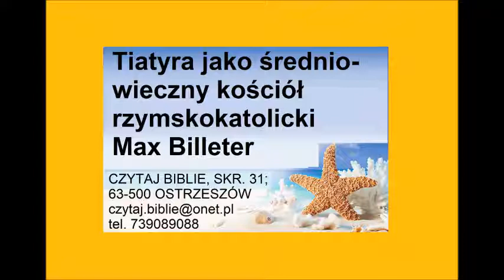Tiatyra jako średniowieczny kościół rzymskokatolicki Max Billeter